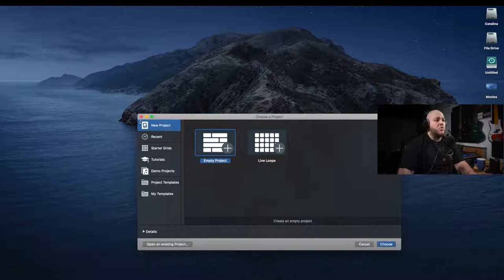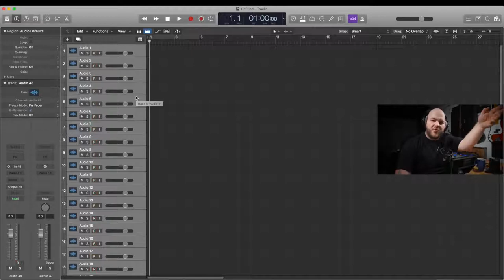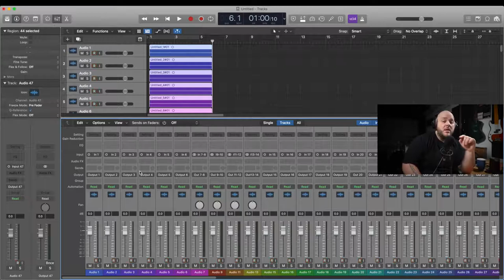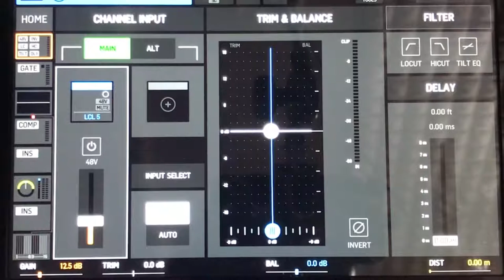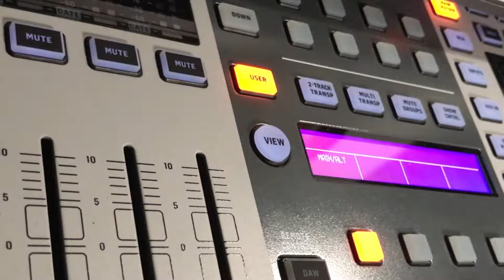[QUICK WING TIPS] Work Logic Pro X - Multi Track Recording - Direct Tape Return - Virtual Soundcheck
Hi form Montreal Canada!

Since 2005, Live sound engineering as been my life main focus, I'm passionate about it and like most of us, I'm a gear freak.
For years I been owning my gear that I do bring with me on shows and tours and I still plan on doing so as soon as we can!